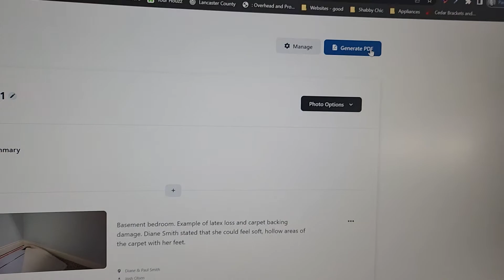CompanyCam glitch #19 - won't generate PDF report